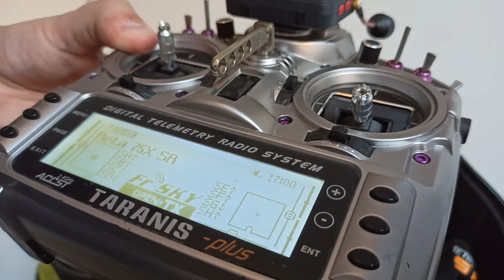Torvol Pitstop Pro + Matos 2020 / Drone FPV / Skynoobtech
Salut !
Un petit aperçu du matos utilisé par mes grosses mains.
Tout les détails juste en dessous .

Matos :
Sac : Torvol Backpack Pitstop Pro
Radio : Frsky taranis x9d+
FPV : Fatshark HDO2 + Furious True D-X
Chargeur : SkyRC Q200 ( 4x50W )
Cam HD : Gopro Hero 7 Black
Montage : Adobe Premiere Pro

Config Race :
Frame : Union RC Falcon 220 (70gr / 20€)
FC & ESC : Diatone Mamba Combo
VTX : TBS Unify pro mmcx
Moteurs :
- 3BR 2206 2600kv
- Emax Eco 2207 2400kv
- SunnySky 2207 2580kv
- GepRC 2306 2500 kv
CAM FPV : Foxeer Micro Arrow Pro
RX : Frsky R-XSR
Props : Dal Cyclone 5046 *3 / HQ 5*4.3 V1S
Lipos :  CNHL 1500/1300 Mah 4S 100C

Config Free :
Frame : Realacc Real4 5" (reverb clone)
FC :  Diatone F4  - Emuflight 0.2
ESC : Diatone Mamba 40A
VTX : Eachine TX 805
Moteurs :
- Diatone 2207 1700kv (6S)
- Xnova Hyper 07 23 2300kv (4S)
- Iflight Xing 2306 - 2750kv (4S)
CAM FPV : Foxeer Arrox Micro Pro
RX : Frsky R-XSR ( No crossfire, just balls ! )
Props : HQ 5*4.3*3 V1S
Lipos : CNHL 1500 Mah 4S 100C

Cinéwhoop :

Frame : Reptile Cloud 149
ESC & FC :  Diatone Stack Mamba MK2 30x30 40A
Moteurs : Emax 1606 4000 kv
Rx radio :  Frsky R-XSR
Cam : Foxeer micro arrow pro
VTX : Eachine TX 805 + Foxeer lollipop
Lipo : CNHL 1300 Mah 4S 100C

A+ tard, j'ai des hélices à casser !